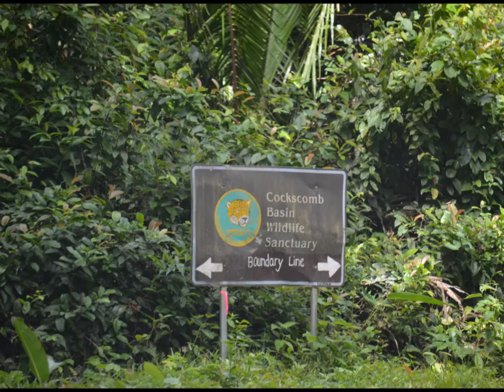Cockscomb Basin Wildlife Sanctuary Tour || DTOURZ Placencia, Belize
Here's just a fraction of the excitement from the DTOURZ Cockscomb tour! You can also take the Cockscomb tour at night! Check out one of the many other DTOURZ tour videos from Belize.

Taking a Belizean vacation? Make sure that you check out DTOURZ in Placencia for some awesome tours!